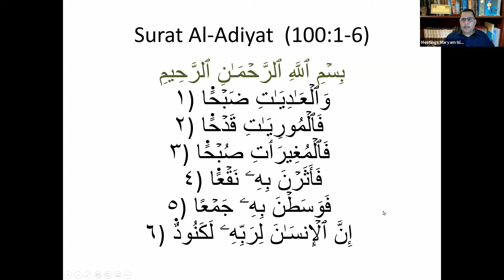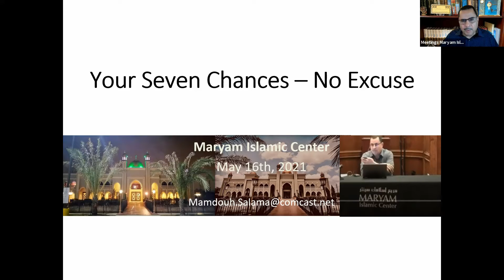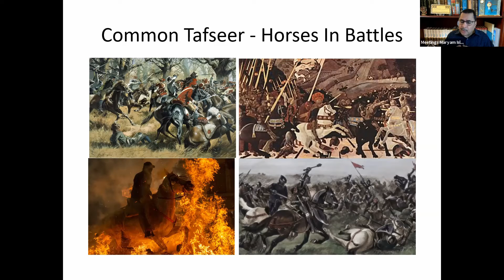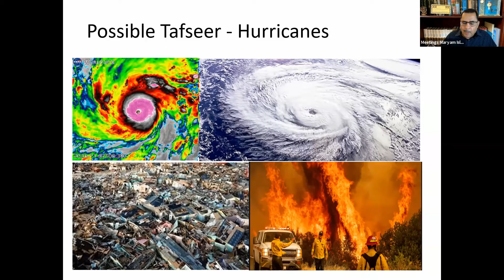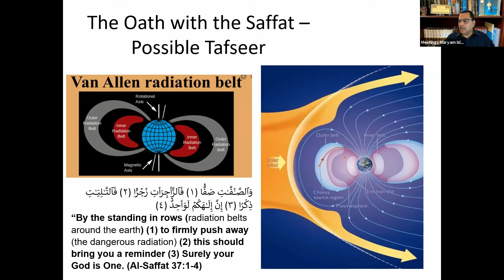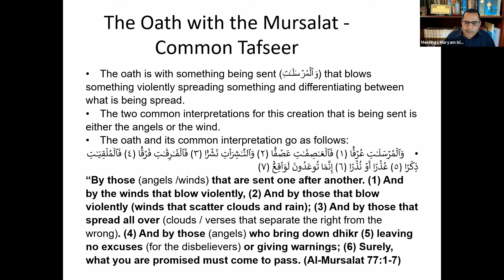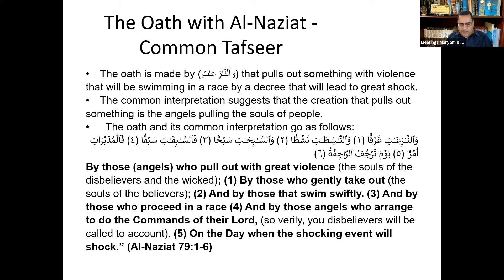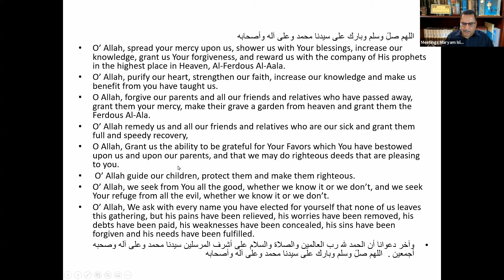Dr. Mamdouh Salama- Reflection On Some Divine Oaths - 05/23/2021